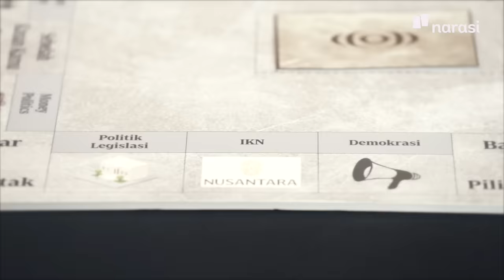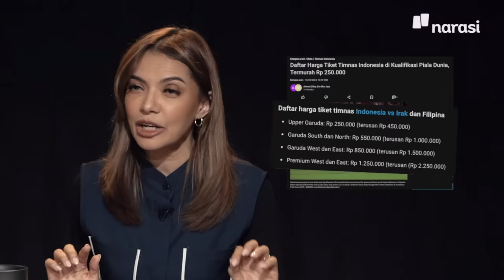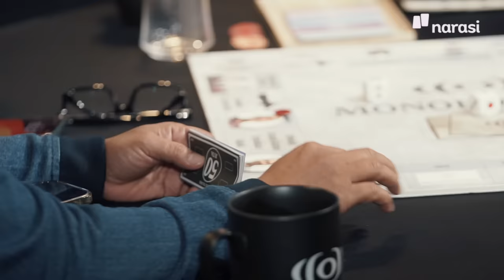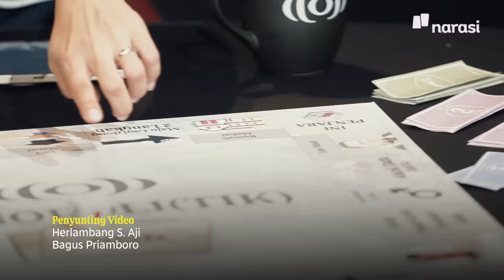Main Monopoli(tik) sambil Ngobrolin Jokowi, Jatah Menteri, dan Money Politik | Mata Najwa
Mata Najwa mengundang Pandji Pragiwaksono, Maruarar Sirait, Irma Suryani Chaniago, dan Adi Prayitno untuk main bareng “monopoli(tik)”. Bukan sekadar monopoli, tapi aturan dan cara main sudah dimodifikasi dan dikaitkan dengan isu politik yang mencuat belakangan.

Pemenangnya adalah pemegang uang terbanyak. Jadi siapa yang menurutmu bisa menaklukan permainan ini? Nonton sampai habis.

(Narasi)